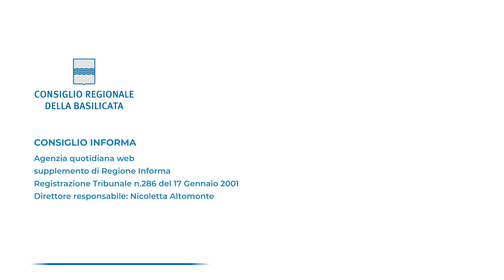INTITOLATA A DI MAURO LA SALA RIUNIONI DEL CONSIGLIO REGIONALE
Un segno di riconoscimento voluto dall’intero Ufficio di Presidenza